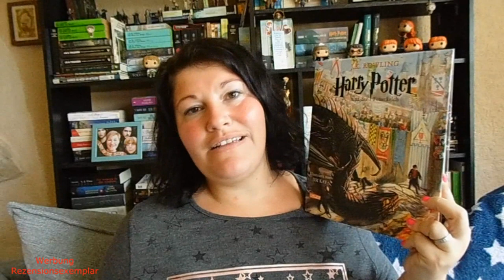Bücherwoche #25 ~ 4 Bücher = 4 Highlights, The Sinner | LadyoftheBooks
WOW! Was für eine absolut grandiose Bücherwoche! Und dazu noch eine spannende neue Serie!
Welches Highlight habt ihr zuletzt gelsen?

📚 Bücher
„Harry Potter und der Feuerkelch“ von JK Rowling
Erschienen:  Schmuckausgabe im Oktober 2019 bei Carlsen
Zum Buch**
Preis 38:,-Euro          Seiten: 450 (HC=760)

„Hex-Files 1 – Hexen gibt es doch“ von Helen Harper
Erschienen: 1. Juni 2020 im LYX-Digital-Verlag
Zum Buch**

„Yuna & der Hüter der Wolken ”* von Erik Kellen
Erschienen: 13. Mai 2020 im Wild Way Books Verlag
Zum Buch**

„Time to Love“ von Beth O`Leary
Erschienen: 9. Juni 2020 im Diana-Verlag
Zum Buch**
Preis: 11,-Euro          Seiten: 450

Kostenloses Probe-Abo bei Audible**
Mein Filofax**
Liebster All-Time-Favorite-Duft**